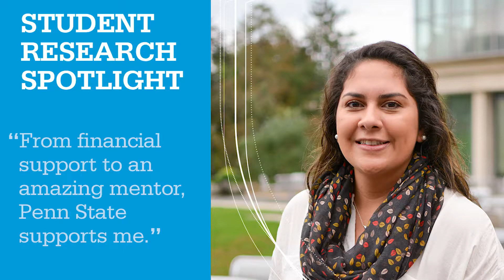Karla Armendariz - HHD Student Researcher part 2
Karla Armendariz discusses how Penn State supports student research.